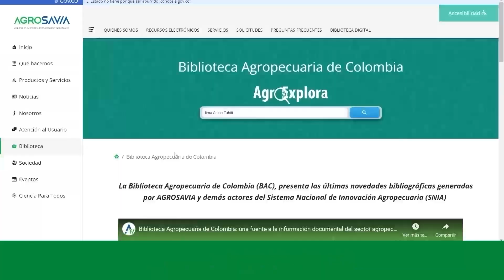Modelo Productivo de Caña de Azúcar para Panela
Este vídeo presenta los aspectos más destacados del Modelo Productivo de Caña de Azúcar para Panela.

Créditos
Oscar Andrés Mendieta Menjura, Cesar Augusto Forero Camacho, Ayda Fernanda Barona Rodríguez, Juan Carlos Lesmes Suárez, Richard Jhon Sánchez Jiménez, Ximena López Gonzalez, Diego Fernando Avendaño Avendaño, Leidy Yibeth Deantonio Florido

Realización audiovisual
Juan Diego Chica Yara SAS

Locación
Modelos de producción de semillas seleccionada de caña de azúcar para panela, colección de variedades, planta piloto, modelos de hornillas ecoeficientes tipo Cimpa y modelo de evaporación híbrido para la producción de panela ubicados en la Sede Cimpa del Centro de Investigación Tibaitatá de AGROSAVIA ubicado en el Km 2 vía antigua a Cite en Barbosa (Santander).
Sistema de transporte de caña por cable autopropulsado ubicado en la finca el placer en la vereda San Emigdio del municipio de Santana (Boyacá).
Cultivos de caña de azúcar y trapiches paneleros ubicados en:
Finca Pamichal en la vereda Palmichal del municipio de Chitaraque (Boyacá).
Finca El Rosal en la vereda La Teja del municipio de Güepsa (Santander).
Finca La Victoria en la vereda Ropero del municipio de Vélez (Santander).
Finca El Pedregal en la vereda Balsa y Resguardo del municipio de San José de Pare (Boyacá).

Agradecimientos
Equipo de Investigación y Transferencia Tecnológica de Caña de Azúcar para Panela de la Red de Cultivos Transitorios y Agroindustriales de AGROSAVIA.
Productores agrícolas y agroindustriales de la cadena de la panela que participaron en el modelo y/o emplean los desarrollados tecnológicos de AGROSAVIA.                                                                 Fedepanela y otros aliados estratégicos regionales y nacionales.
Profesionales y asistentes técnicos de la cadena productiva.

Línea gratuita 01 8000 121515
Línea de atención: (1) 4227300